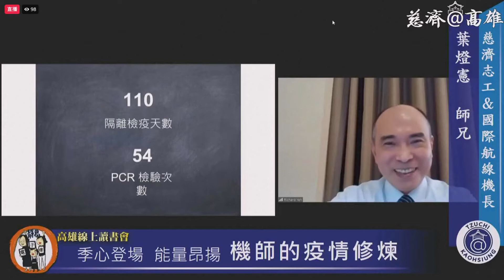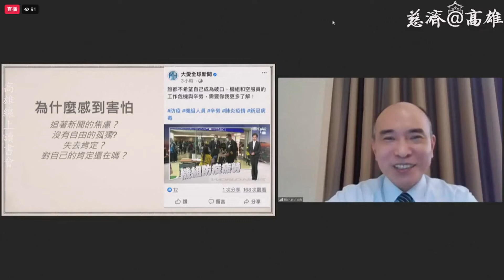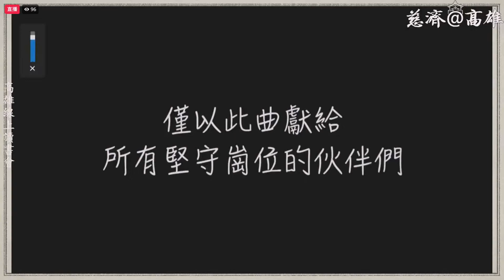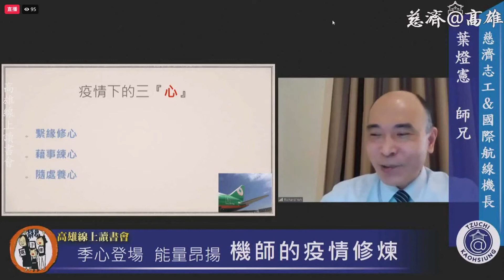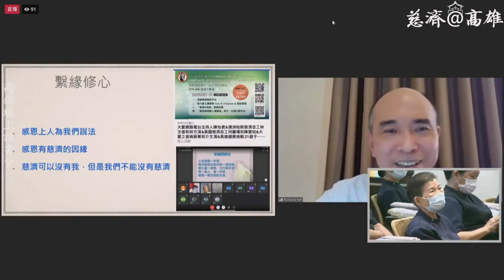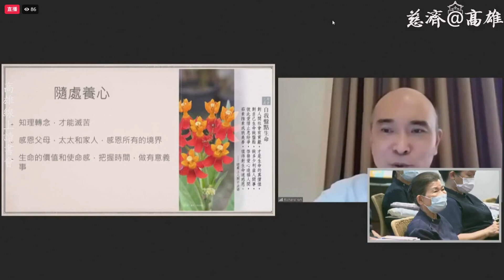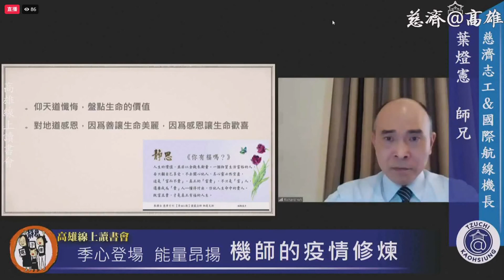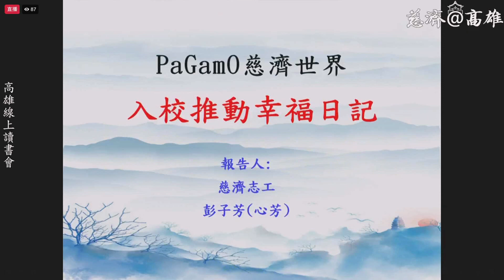”Between A Pilot and COVID-19”by Ye Dengxian, Tzu Chi volunteer and captain of international flights